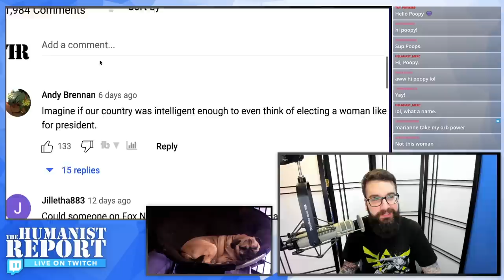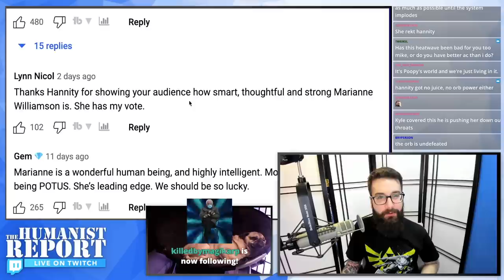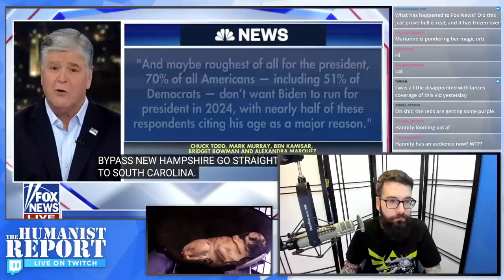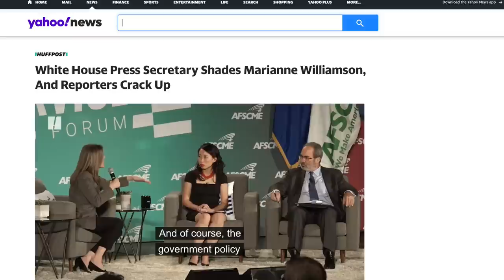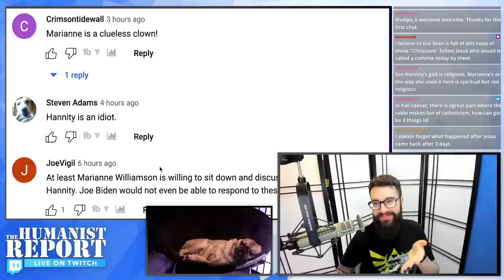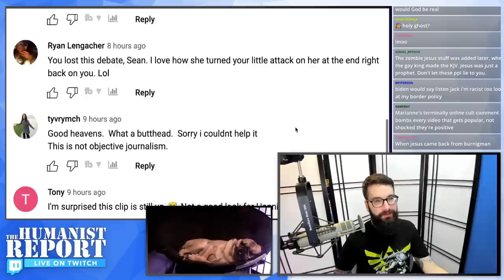SHOCK: Marianne Williamson Managed to Win Over Sean Hannity’s Conservative Audience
2024 presidential candidate Marianne Williamson was interviewed by Sean Hannity; and even though he was condescending and barely let her speak, the comments about Williamson were overwhelmingly positive.